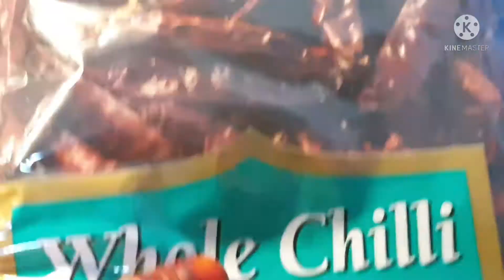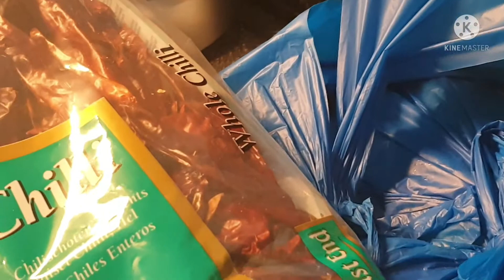Bhai Bhabi Ne Karwi Shopping Chicken and lamb and some other stuff